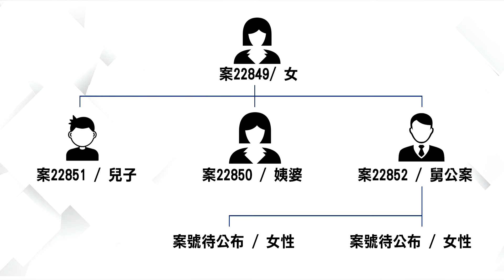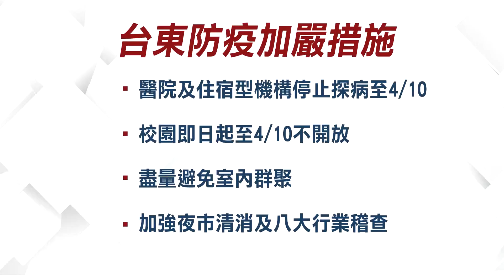疫情竄入原鄉 台東+6初鹿國中.小明停課一天｜每日熱點新聞｜原住民族電視台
不只北部地區，現在疫情也擴散到了台東！今天(27)台東就新增了6例本土個案，足跡是到了卑南鄉的初鹿村，目前感染源不明，由於這次台東確診者足跡在初鹿、太平營區附近，為了確保疫情不再擴散，初鹿國中、國小明天將停課一天，醫院及住宿型機構停止探病至4月10日。